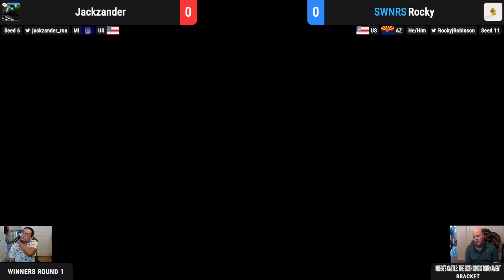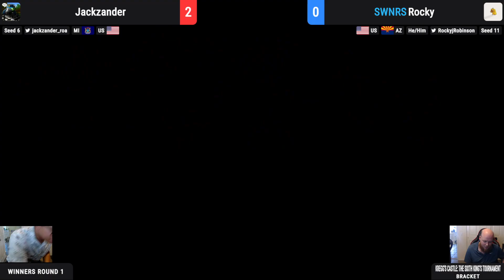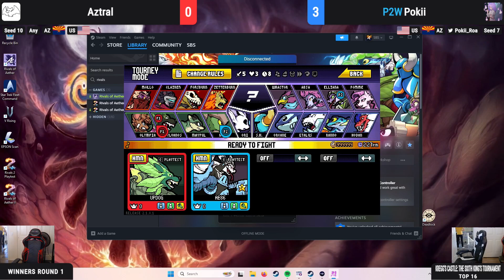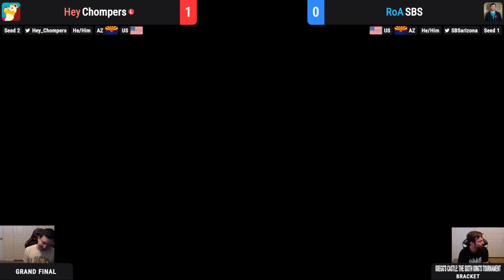The Sixth King's Tournament - Arizona Rivals Monthly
VoDs from the AZ Rivals event - Kregg's Castle: The Sixth King's Tournament (Sep 28th, 2024).